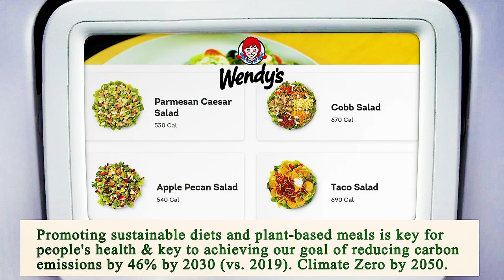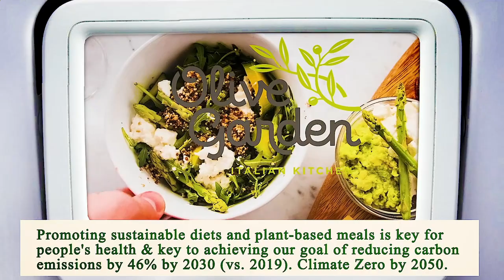Nearest Restaurant from Me - Nearest Restaurants from Me - Miami 33131, Miami-Dade County, FL, US